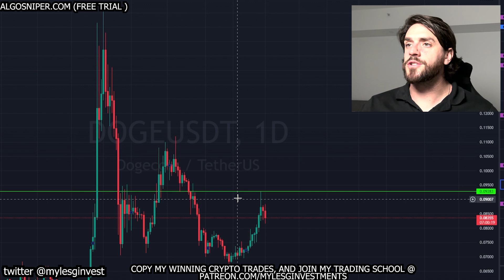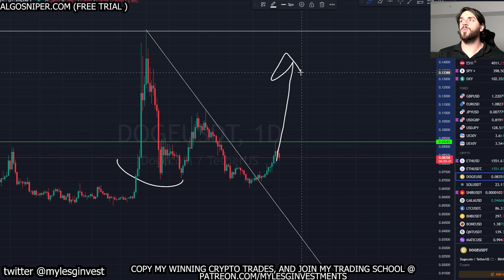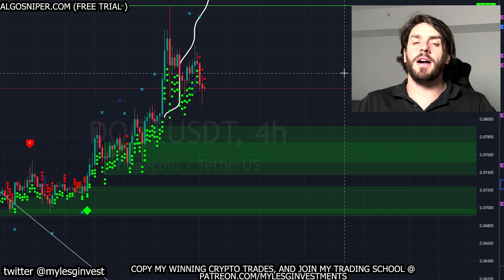DOGECOIN COIN PRICE UPDATE!!!!!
💰Get up to $30,000 deposit bonuses using Bybit, the best crypto trading platform